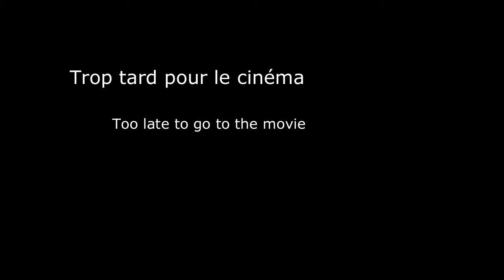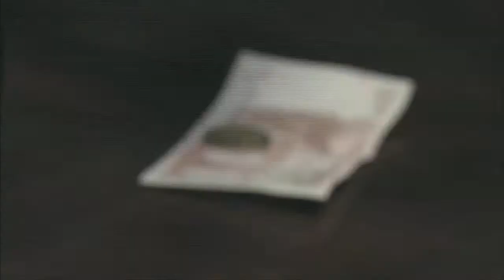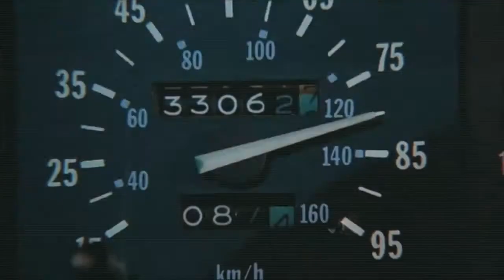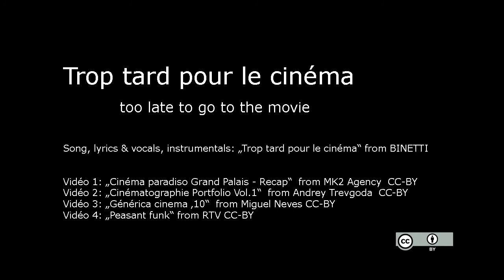Pop & chanson Francaise "trop tard pour le cinéma" Album Addiction 2015 - BINETTI - Paris - Berlin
Ce soir les enfants ne sont pas là alors ne reste pas amorphe sur le canapé. Bouges-toi avant qu'il soit trop tard pour le cinéma.
Pour ceux qui n'arrivent pas à décoller pour aller à la séance de 20:00 je vous invite à écouter ma dernière chanson avant qu'il soit "trop tard pour le cinéma" !!

Music, songwriting, vocals by JC BINETTI - 2015
Vidéo 1: „Cinéma paradiso Grand Palais - Recap“  from MK2 Agency  CC-BY
Vidéo 2: „Cinématographie Portfolio Vol.1“  from Andrey Trevgoda  CC-BY
Vidéo 3: „Générica cinema ‚10“  from Miguel Neves CC-BY
Vidéo 4: „Peasant funk“ from RTV CC-BY

Trop tard pour le cinéma

Regarde- moi
Il est trop tard pour faire du yoga
Et sur le petit écran
Tu sais déjà exactement ce qui t‘attends
Excusez-moi
Mais le scrabble c‘est vraiment pas pour moi
Et par ce temps
On va pas aller se geler au bord de l‘étang
Alors imagines-toi
Bien callé dans un fauteuil, pas sur ce  banc de bois
Laisses-nous ce soir
aller au cinéma

Allez chéri bouges toi
Allez baby bouges toi
Allez baby sois sympa
Laisses-nous ce soir aller au cinéma

J‘te promets ca
Là ou on va il n‘y aura pas que du coca
Et pour une fois
On fera l‘impasse sur les bêtises en chocolat
On résistera
Aussi au popcorn qui nous tendra les bras
 Question de choix
Un film Melo-dramatique  OK
voir romantique même en V.O.  OK
Pas de 3D,  même pas d‘action
c‘est toi qui choisira cette fois
Mais Laisses-nous ce soir
aller au cinéma

JC BINETTI, Berlin 2.5.2015